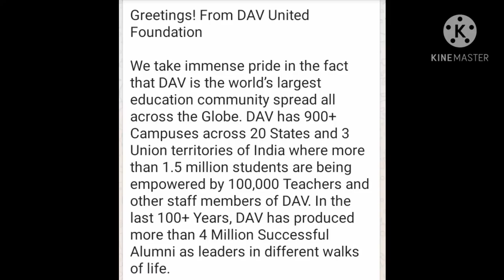Greetings!From Dav United foundation.....dav public school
Greetings!From Dav United foundation